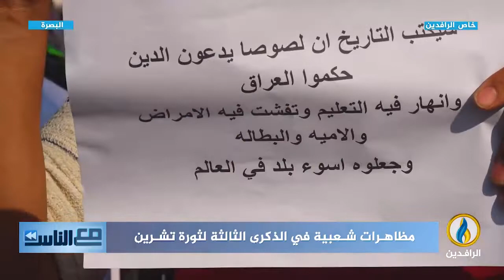مع_الناس | احتجاجات شعبية في الذكرى الثالثة لثورة_تشرين - البصرة